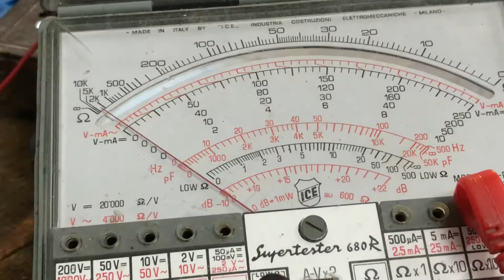Prova valvole Radio Scuola Elettra / Tube tester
Just a little video about the "Provavalvole" vacuum tube tester made by Radio Scuola Elettra, Italy!